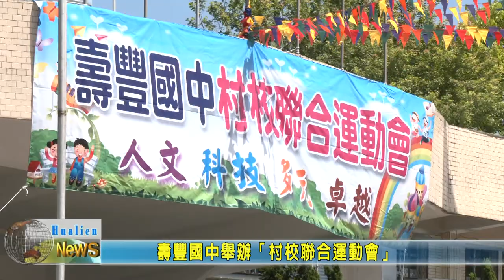20210430 06 壽豐國中舉辦「村校聯合運動會」